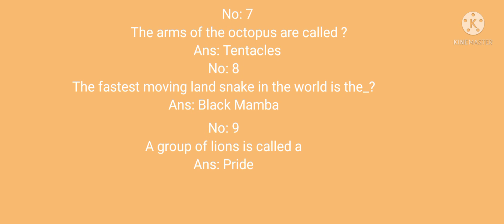To know about Animals and birds GK. If you are preparing government job this video for you.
Thanks